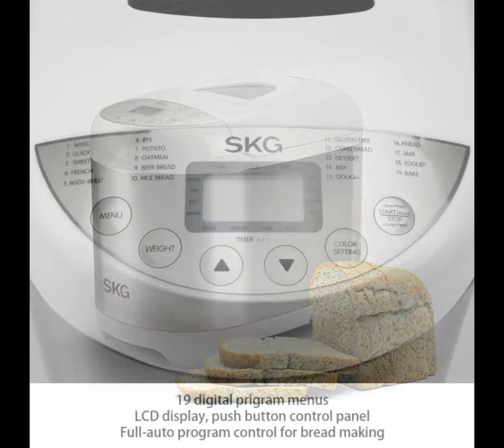Special Discount on SKG 2LB Automatic Programmable Bread Machine Multifunctional Bread Maker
SKG 2LB Automatic Programmable Bread Machine Multifunctional Bread Maker (19 Programs, 3 Loaf Sizes, 3 Crust Colors, 15 Hours Delay Timer, 1 Hour Keep Warm)-Silver & White